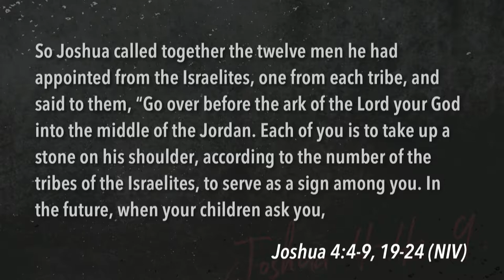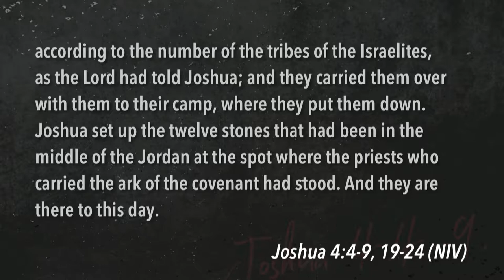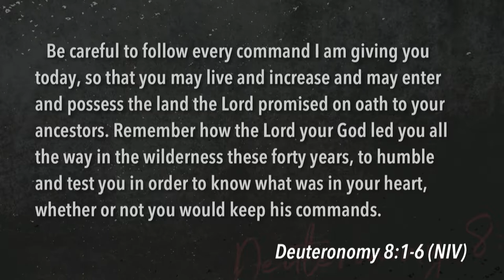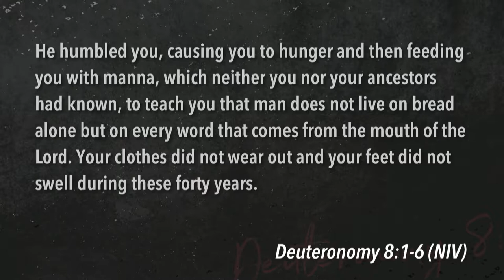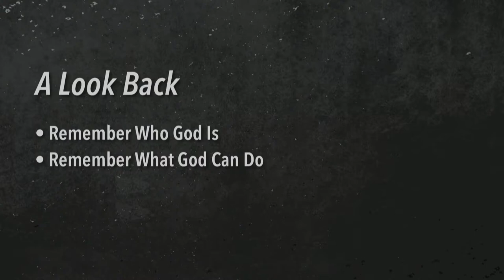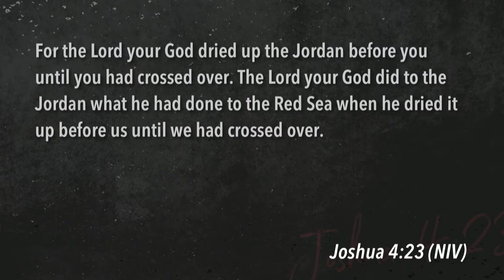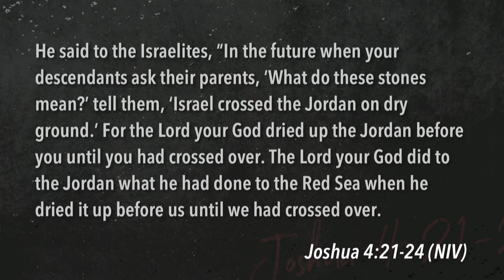Mill Creek | 08/18/19 – Disciplines of Grace: Reminding - Remembering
Sterling Moore – 2 Peter 1:12-15, Deuteronomy 8:11-20